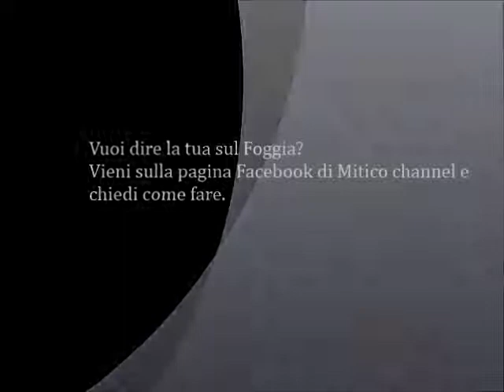La partita dei Mitici - Paganese Foggia 06 01 15